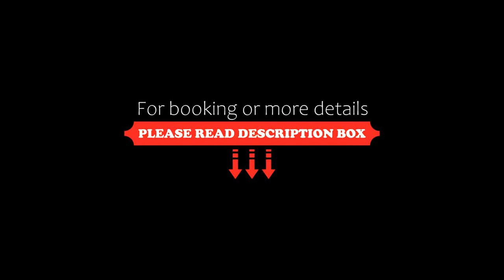Residence Corte Camaldoli, Garda, Italy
About Property:
You're eligible for a Genius discount at Residence Corte Camaldoli! To save at this property, all you have to do is sign in.
Offering panoramic views of the surrounding countryside, Residence Corte Camaldoli provides a free shuttle bus to and from Garda centre every 15 minutes. It features a swimming pool with sun loungers.
Apartments comes with high-tech amenities such as air conditioning and a DVD player. The kitchenette comes with a dishwasher, microwave and toaster.
You can enjoy a BBQ ...
Property Type: Hotel
Address: Via Camaldolesi 1, 37016 Garda, Italy
Searching For
1. Residence Corte Camaldoli - Garda - Italy
2. Residence Corte Camaldoli - Garda - Italy Address
3. Residence Corte Camaldoli - Garda - Italy Rooms
4. Residence Corte Camaldoli - Garda - Italy Amenities
5. Residence Corte Camaldoli - Garda - Italy Offers and Deals
Audio Credit:
Track Title: Subway Dreams
Artist: Dan Henig